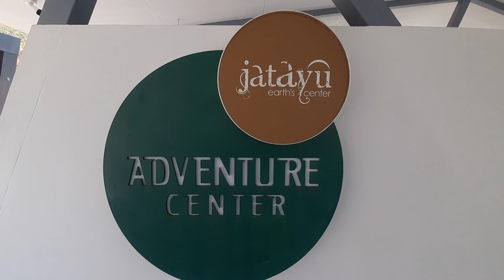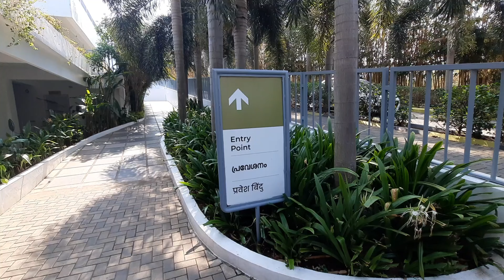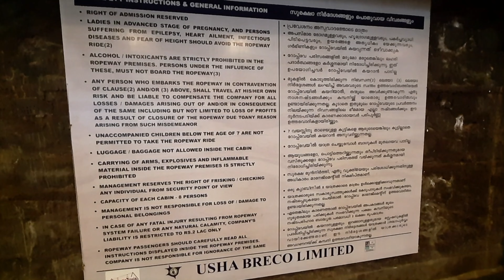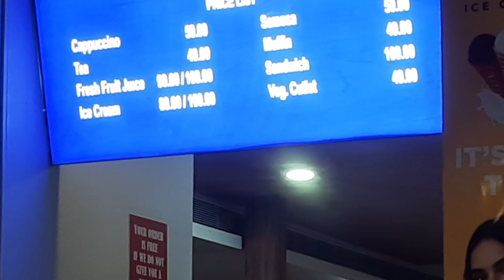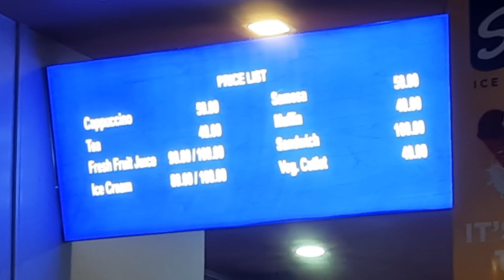jatayu earth's center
jatayu park india ka ek esa park jaha jatayu ji ki ek pratima banai hui hai . jo ki hamaare sree raam se connected hai jab ravan sita maata ka haran kar ke lanka le ja raha tha tab ravan ka saamna karke jatayu ji ne yuddh kiya tha tab ravan ne jatayu ji ka ek pankh kaat diya tha aur jatayu ji usi jagah par gire the jaha abhi jatayu ki pratima bana rakhi hai aur vaha sree ram ke charan ke nishan bhi hai kripaya sabhi jaaiye aur vaha jaakar ek baar drshan kijiye dhanyavaad agar aap ko video pasand aaye to like shere and subscribe thokna na bhule